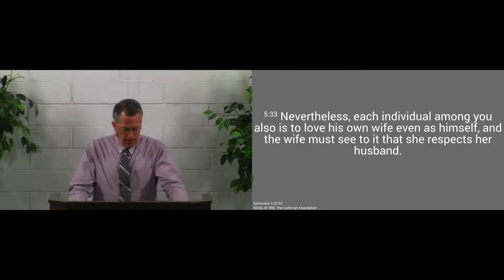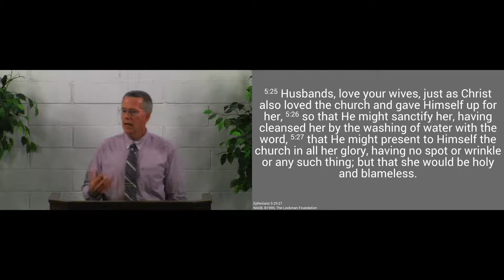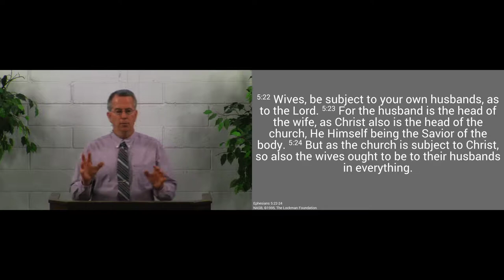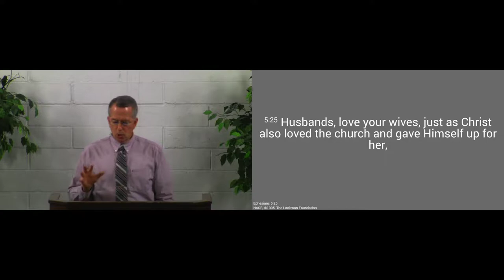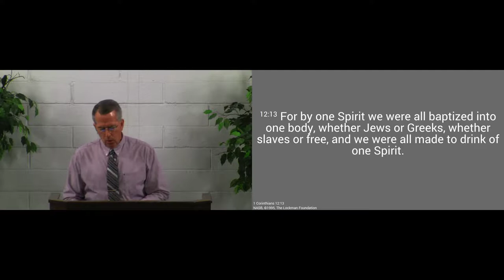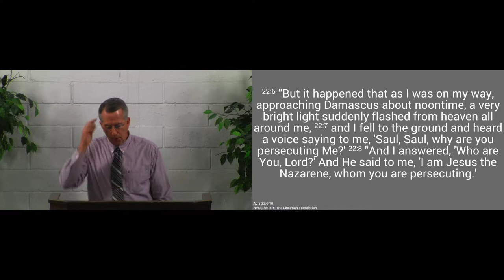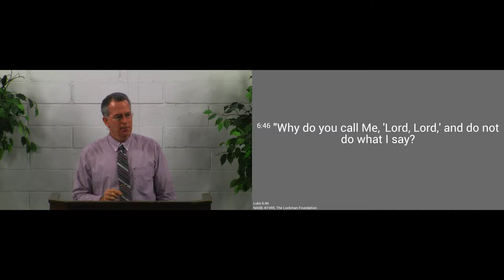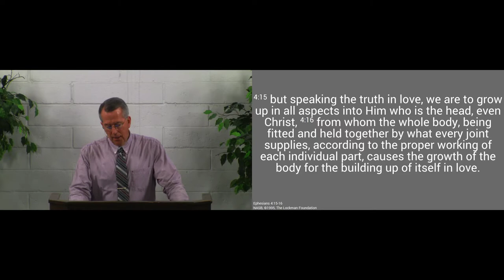170806am - Our Relationship to Jesus, Part 1 - 1 Corinthians 12:26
Our relationship to Jesus is as a wife to a husband and as a body to its head.